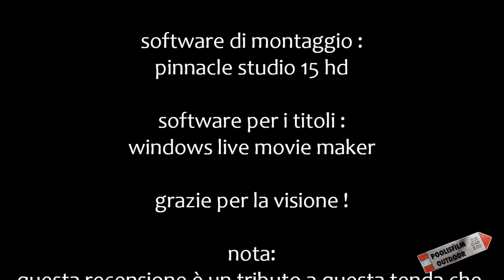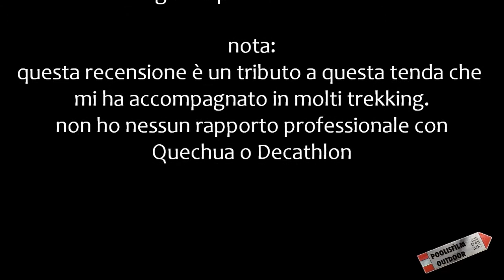Gear: Recensione T2 Ultralight Quechua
017 - When the video starts there's a link to the english subtitled version. Recensione tenda Quechua T2 Ultralight. Tenda 2 posti, 3 stagioni. Una breve recensione dove mi limito ad elencare le caratteristiche fornite dal produttore ed enfatizzo un paio di dettagli.